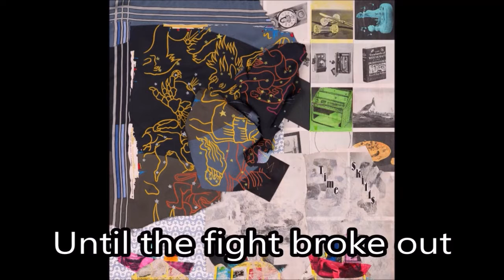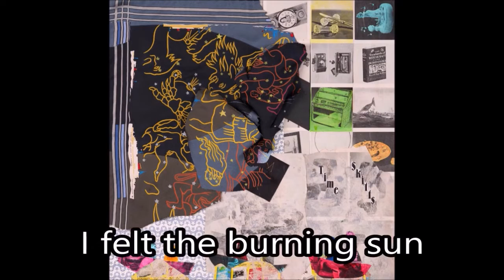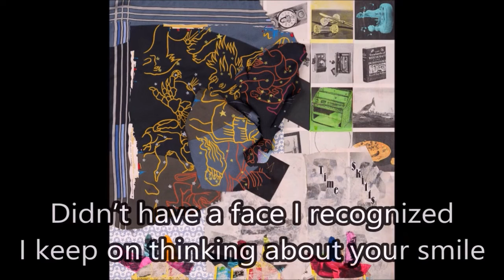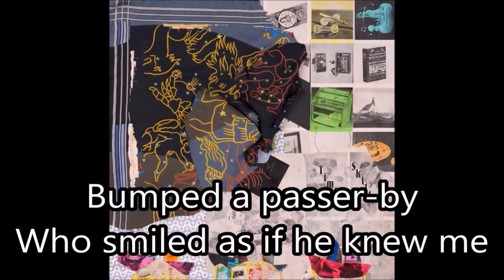Passer-by - Animal Collective (Karaoke / Instrumental)